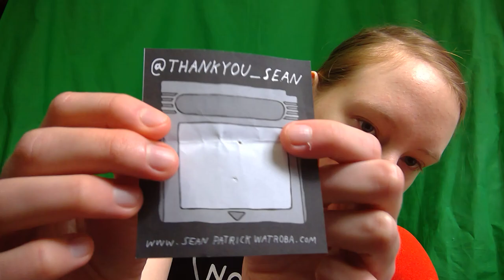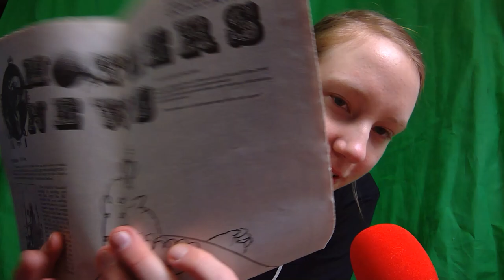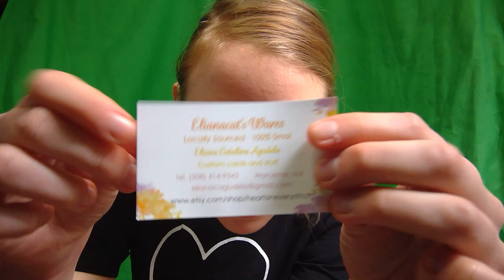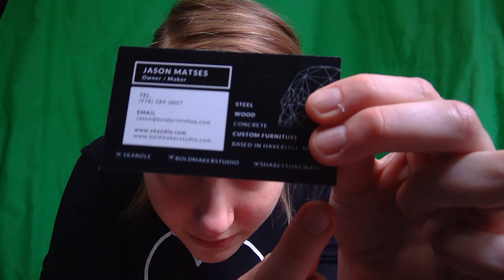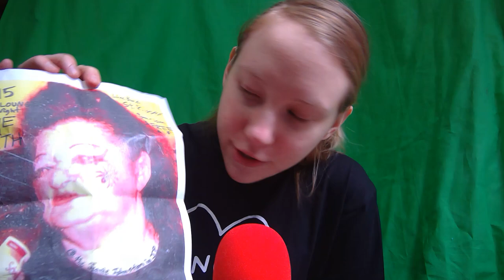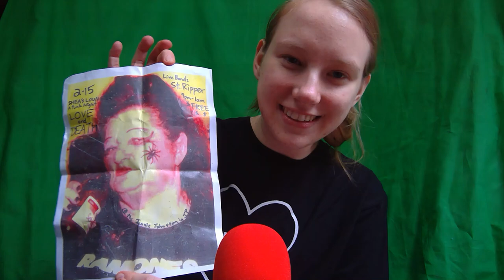ART HAUL (Soft Spoken Old School ASMR)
here's some ASMR for you guys